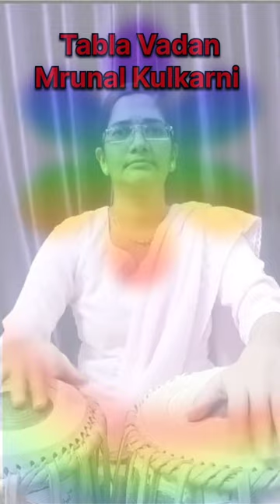Tabla| Keherva laggi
Combined video.
Tabla instructor Mrunal Kulkarni.